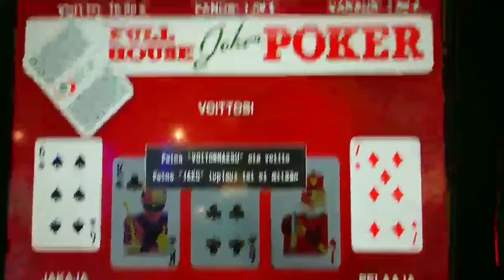viikonlopun reissut reissattu laivalla ja tukholmassa.